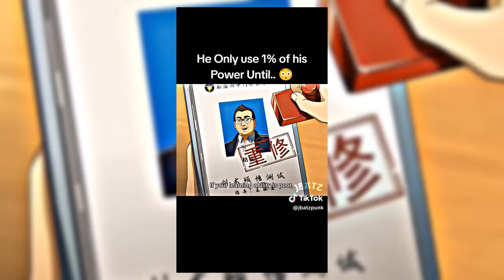TROLLFACE 🥵||Coldest Trollface Moments | 🥶 ~ TikTok Compilation #234